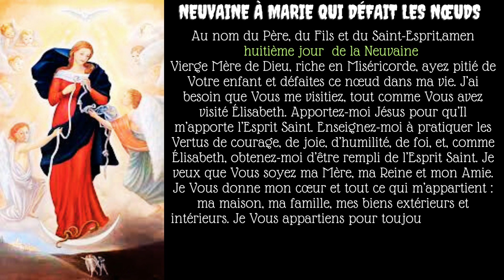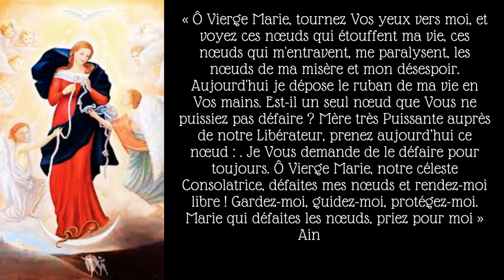🙏𝐍𝐞𝐮𝐯𝐚𝐢𝐧𝐞 𝐚̀ 𝐌𝐚𝐫𝐢𝐞 𝐪𝐮𝐢 𝐃𝐞́𝐟𝐚𝐢𝐭 𝐥𝐞𝐬 𝐍œ𝐮𝐝𝐬🙏 𝐉𝐨𝐮𝐫 𝟖🙏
Vierge Mère de Dieu, riche en Miséricorde, ayez pitié de Votre enfant et défaites ce nœud dans ma vie (le nommer, si possible). J’ai besoin que Vous me visitiez, tout comme Vous avez visité Élisabeth. Apportez-moi Jésus pour qu’Il m’apporte l’Esprit Saint. Enseignez-moi à pratiquer les Vertus de courage, de joie, d’humilité, de foi, et, comme Élisabeth, obtenez-moi d’être rempli de l’Esprit Saint. Je veux que Vous soyez ma Mère, ma Reine et mon Amie. Je Vous donne mon cœur et tout ce qui m’appartient : ma maison, ma famille, mes biens extérieurs et intérieurs. Je Vous appartiens pour toujours. Mettez en moi votre Cœur pour que je puisse faire tout ce que Jésus me dit de faire. Marie qui défaites les nœuds, priez pour moi.
« Ô Vierge Marie, tournez Vos yeux vers moi, et voyez ces nœuds qui étouffent ma vie, ces nœuds qui m'entravent, me paralysent, les nœuds de ma misère et mon désespoir. Aujourd'hui je dépose le ruban de ma vie en Vos mains. Est-il un seul nœud que Vous ne puissiez pas défaire ? Mère très Puissante auprès de notre Libérateur, prenez aujourd’hui ce nœud : (préciser lequel…). Je Vous demande de le défaire pour toujours. Ô Vierge Marie, notre céleste Consolatrice, défaites mes nœuds et rendez-moi libre ! Gardez-moi, guidez-moi, protégez-moi. Marie qui défaites les nœuds, priez pour moi » Ainsi soit-il.